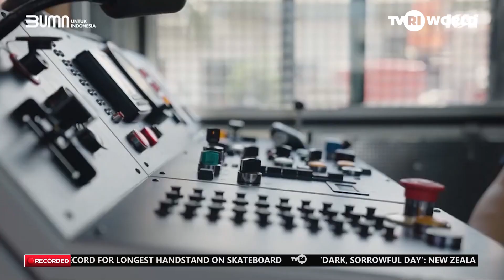BIOFUEL TRIAL FOR LONG-DISTANCE TRAINS